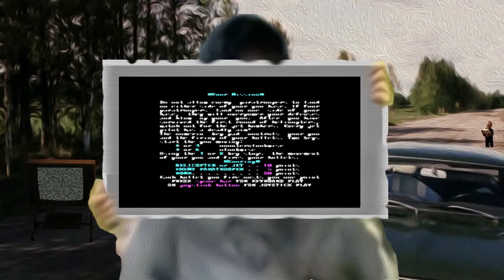Let's Play - Classic Games (MS DOS) 006 Paratrooper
Let's Play Paratrooper